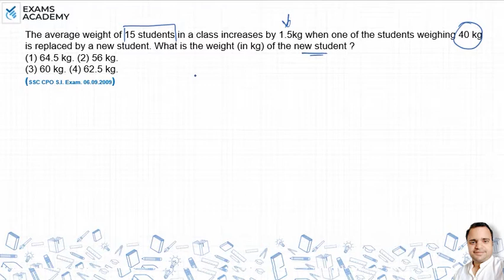The average weight of 15 students in a class increases by 1.5 kg when one of the students weighing ?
The average weight of 15 students in a class increases by 1.5 kg
when one of the students weighing 40 kg is replaced by a new
student. What is the weight (in kg) of the new student ?
(1) 64.5 kg. (2) 56 kg.
(3) 60 kg. (4) 62.5 kg.